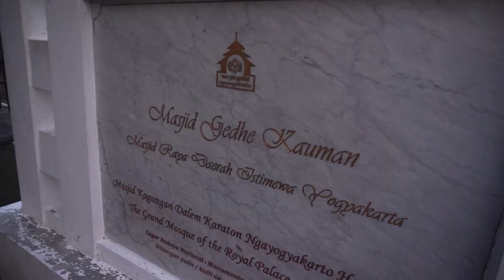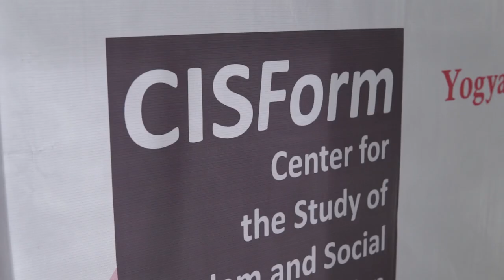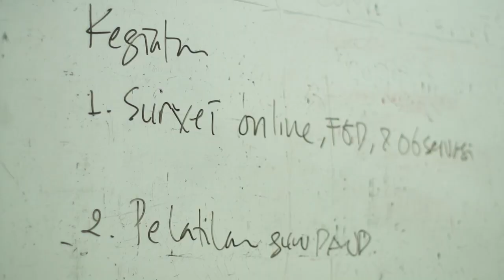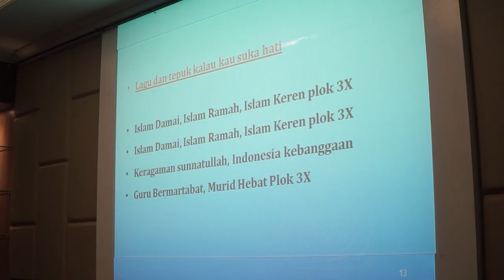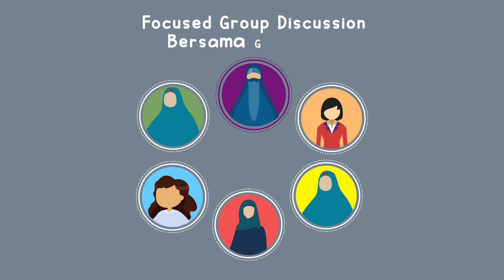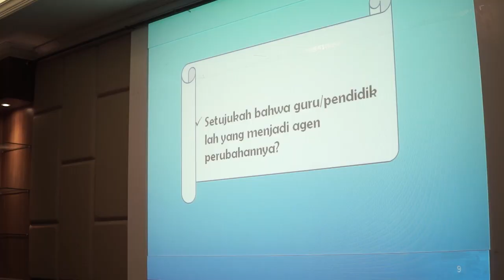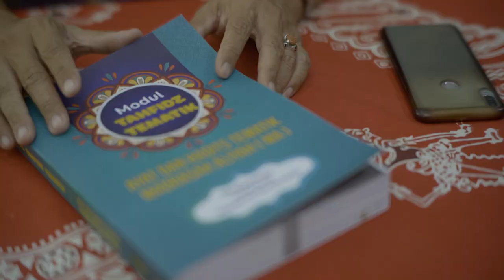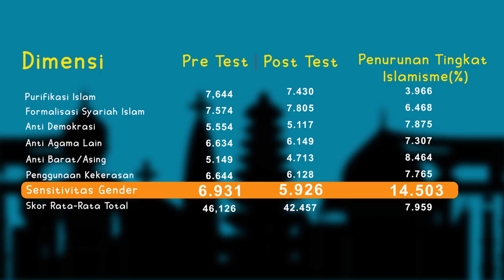Menyemai Asa: Pengarusutamaan Moderasi Beragama Guru PAUD (Video Dokumenter CISFORM 2021)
Video ini merupakan rekaman dokumenter dan rangkuman hasil dari kegiatan asesmen dan capacity building guru PAUD yang dilaksanakan oleh CISForm dengan dukungan PPIM dan CONVEY Indonesia.
Subtitle disediakan dalam bahasa Inggris dan Indonesia (Subtitle provided in English and bahasa Indonesia)